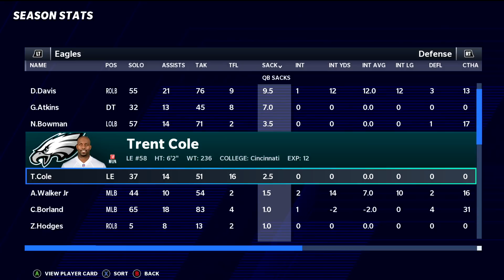Why does the Madden 21 sim hate Marcus Mariota? | Madden 21 Flashback Eagles Rebuild Ep 9